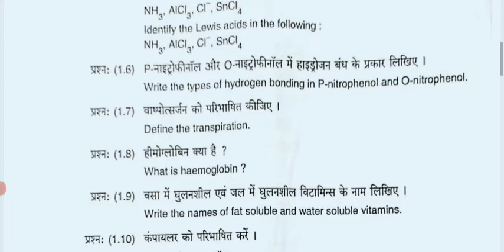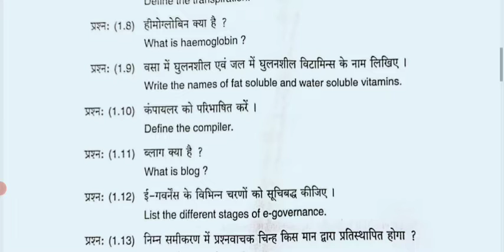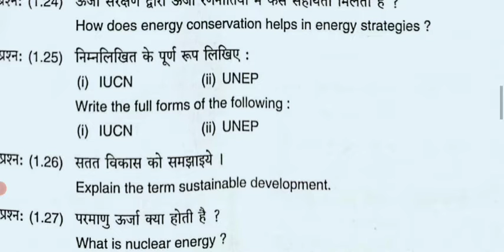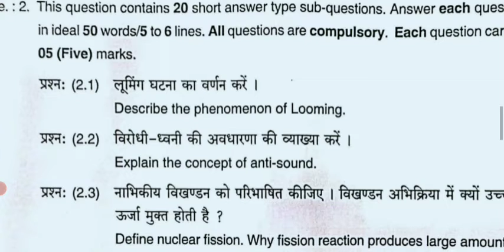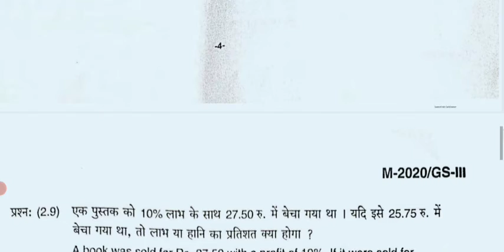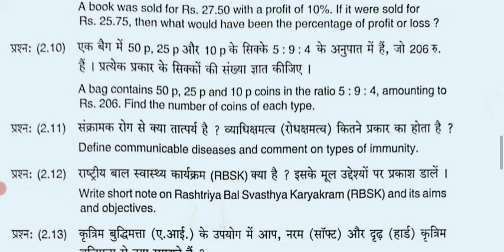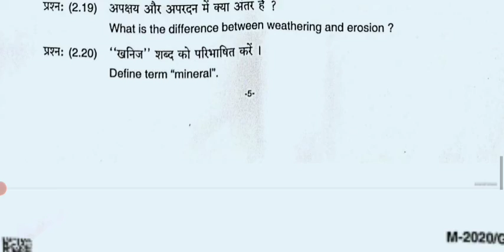Mppsc 2020 mains GS-3ques पेपर full